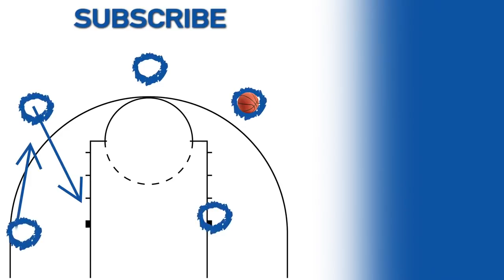Minnesota's Gabe Kalscheur: 24 points against Louisville in first round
Gabe Kalscheur made 5 three-pointers — one shy of Minnesota's single-game tournament record — to lead the Gophers with 24 points in the win over Louisville.